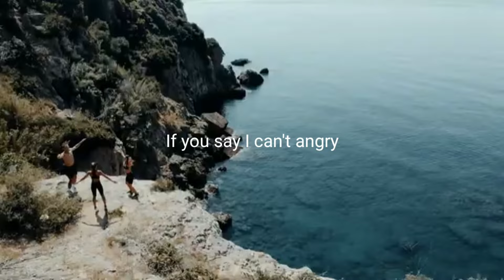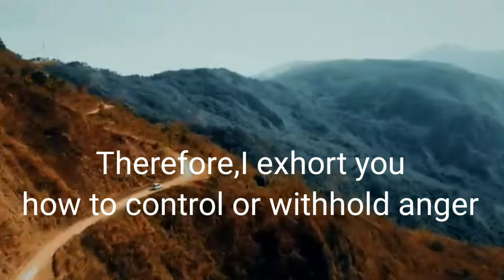Lunghan eti kitim diham?(How to control anger?)